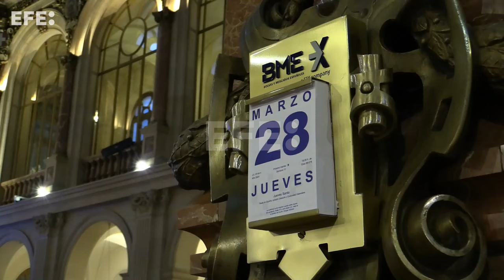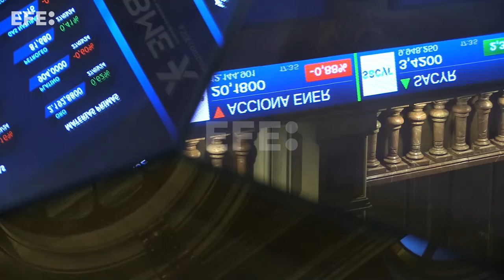El Ibex 35 baja este jueves un 0,33 % y pierde el nivel de los 11.100 puntos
Madrid, 28 mar (EFE).- (Imágenes, edición y locución: Ana Bornay) El Ibex 35 rompe con una racha de siete sesiones consecutivas en positivo al retroceder el 0,33%, una caída que le lleva a perder el nivel de los 11.100 puntos. Sin embargo, en el conjunto de la semana el selectivo español se anota una subida del 1,91 %. Es su cuarta semana consecutiva en verde. En el mes de marzo, la subida es superior al 10%.